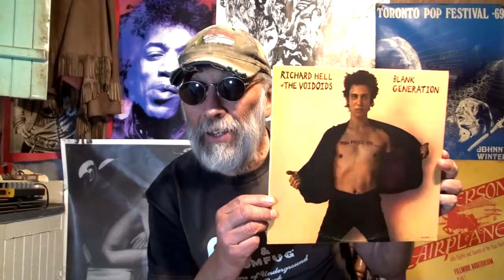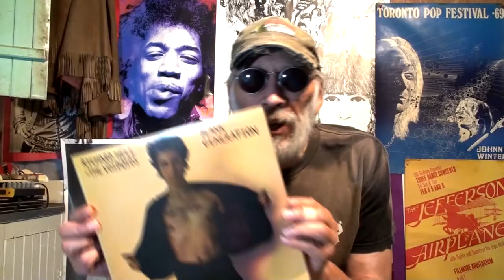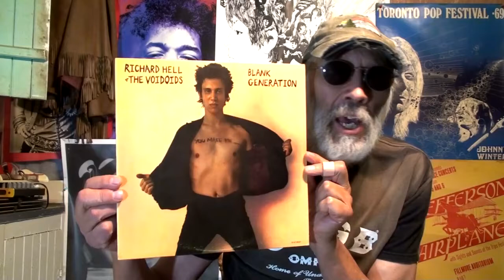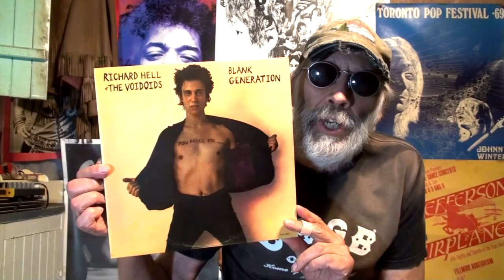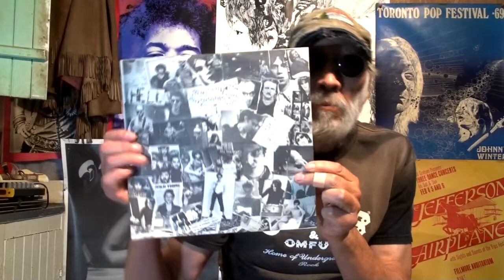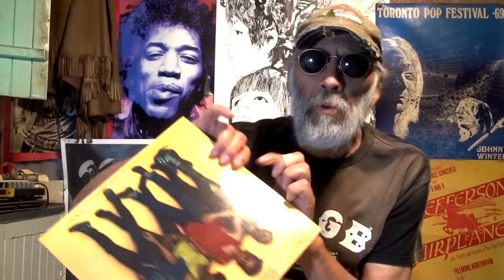RICHARD HELL & the VOIDOIDS - Blank Generation on Vinyl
Richard Hell & the Voidoids - Blank Generation, my favourite punk album. In the video I came up with a punky name by mistake - Lee Rude. I may have to use that in a future video.